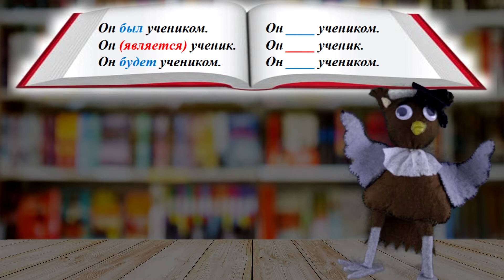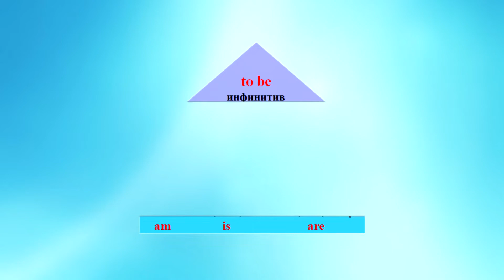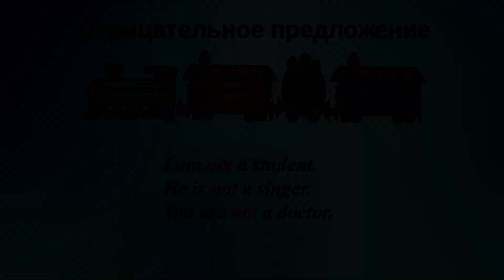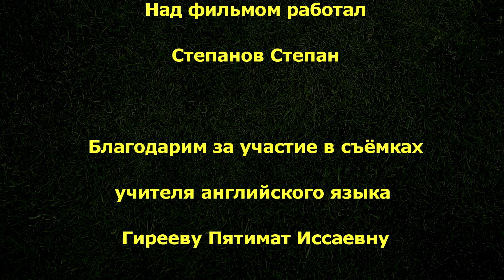ТО ВЕ | БЫ ТЬ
Морское божество Протей у древних греков, могло, как и море, принимать любой облик. К чему это мы? К тому, что глагол «to be» известен в мире не только как самый жизненный и всегда актуальный, но и как самый изменчивый в английском языке, постоянно меняющий и принимающий разные формы, иногда не столь нам заметные.
      Учитывая, что он так часто используется в английской речи, довольно печально, что to be должен быть самым непостоянным и скользким глаголом в языке. Глагол-связка to be — самое важное слово в английском. Не зная правил его использования, вы не сможете строить даже самые простые предложения. Поэтому начинать изучение грамматики следует именно с него. Если Вы недопоняли или недоучили этот материал, то все ваше изучение английского языка, вероятнее всего, будет малоуспешным.  Именно этот глагол лежит в основе построения примерно 30 процентов всех английских грамматических конструкций.
The sea deity Proteus among the ancient Greeks, could, like the sea, take any shape. Why are we doing this? To the fact that the verb "to be" is known in the world not only as the most vital and always relevant, but also as the most changeable in the English language, constantly changing and taking different forms, sometimes not so noticeable to us.
 Considering that it is so often used in English speech, it is rather sad that to be should be the most unstable and slippery verb in the language. The verb-bundle to be is the most important word in English. Without knowing the rules of its use, you will not be able to build even the simplest sentences. Therefore, you should start studying grammar with him. If you misunderstood or did not learn this material, then your entire study of English is likely to be unsuccessful. It is this verb that underlies the construction of about 30 percent of all English grammatical constructions.